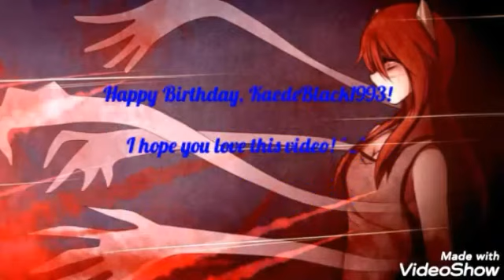Goku Black x Kaede (Lucy/Nyu) AMV - Courtesy Call {Gift for KaedeBlack1993}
Happy 27th Birthday, KaedeBlack! I hope you love this video. I know it's early! ^_^

If you ask me how I knew about your birthday, well, I just remembered your birthday on March the 8th since I remembered your birthday from last year.

{Created by Kagome Uzumaki}

{Crossover: Elfen Lied and Dragon Ball Super}

{Pairings: Kaede (Lucy/Nyu) x Black Goku}

{Song: Courtesy Call}

{Artist by Thousand Foot Krutch}